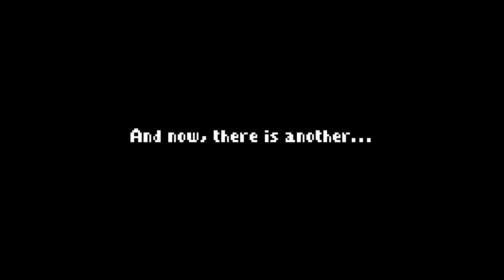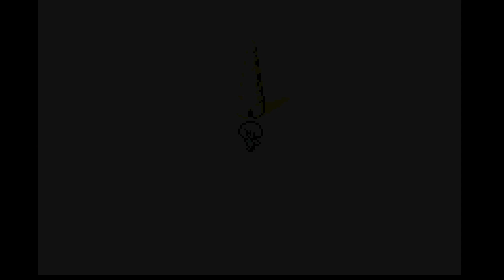Sarzac Plays: Makai Toushi SaGa [Part 1] [WonderSwan Color Longplay No Commentary]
This is a longplay of the Makai Toushi SaGa remake for the WonderSwan Color released in 2002. Released in North America in 1990 for the Nintendo Game Boy as The Final Fantasy Legend, this remake was released only in Japan. I am playing this through the BizHawk emulator with a fan translation by Tower Reversed.

Feel free to use the footage from this video in your own videos. All I ask is that you credit me in either your video or its description.